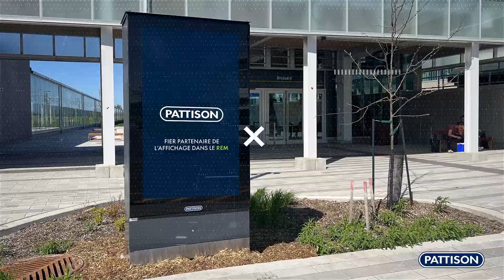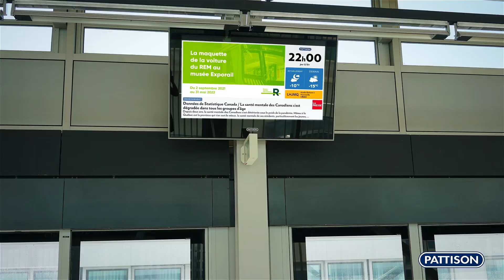PATTISON Affichage: REM